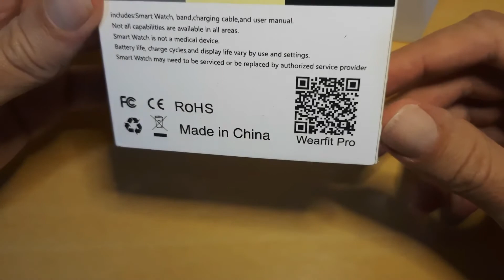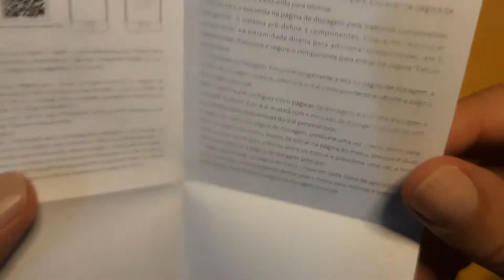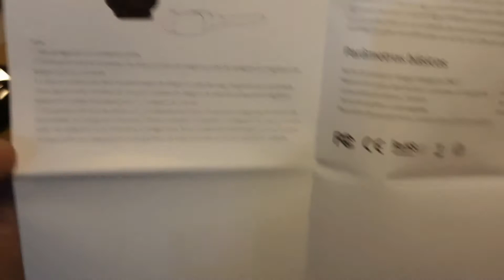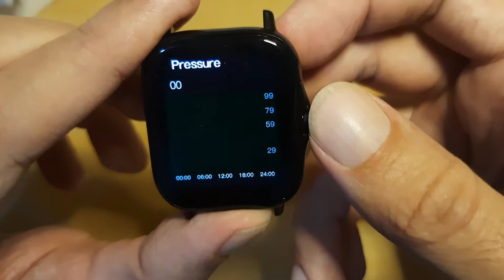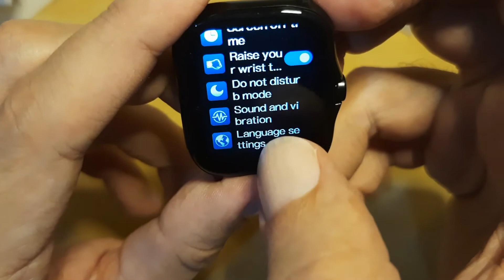Smartwatch DW11 Unboxing Review Comprado Direto da Fábrica, (APP DAFIT e Wearfit Pro) GTS COPY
Use our links and you will be contributing to our work, thank you very much.